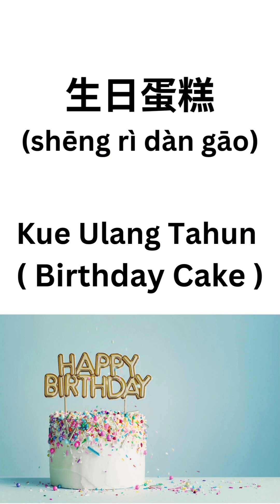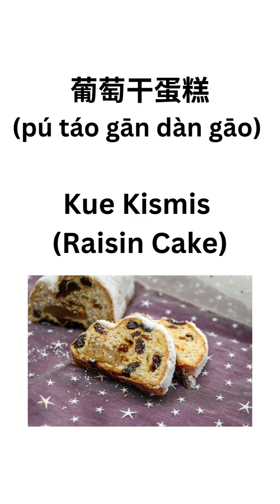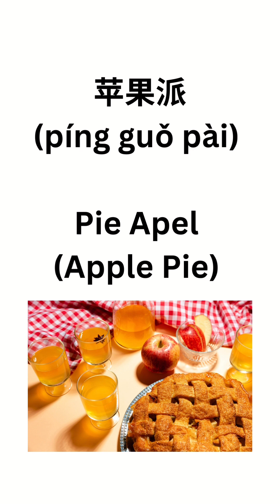Kue dan dessert dalam bahasa Mandarin